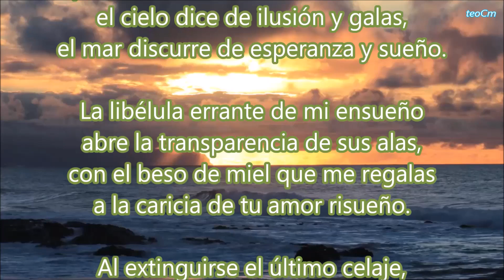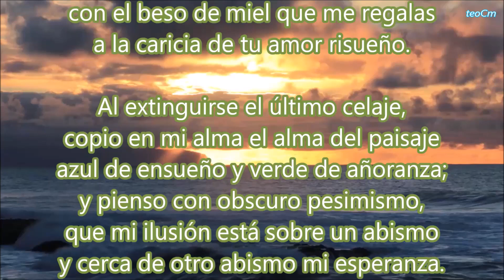CIELO Y MAR. CRUZ MARIA SALMERON ACOSTA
El poema es un soneto que describe la belleza del cielo y el mar, y cómo estos elementos naturales se combinan para crear un paisaje impresionante. El poema comienza con una descripción del cielo y el mar, y cómo cada uno refleja diferentes emociones y sentimientos. El poema también habla de la libélula, que simboliza la libertad y la esperanza. El poema termina con una reflexión sobre la naturaleza humana y la necesidad de encontrar esperanza en un mundo lleno de incertidumbre.